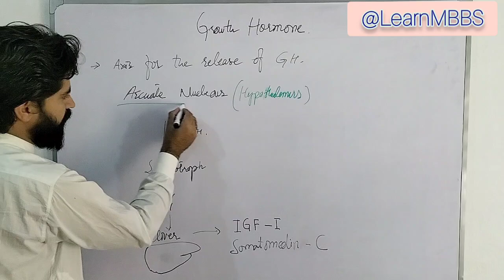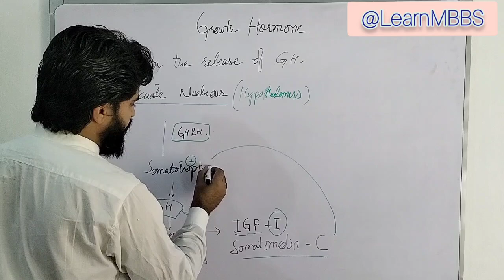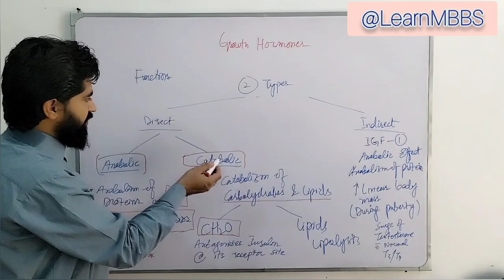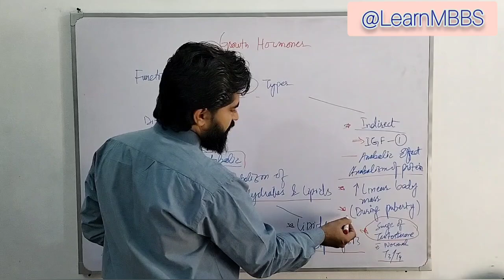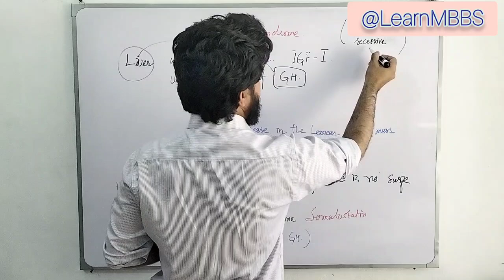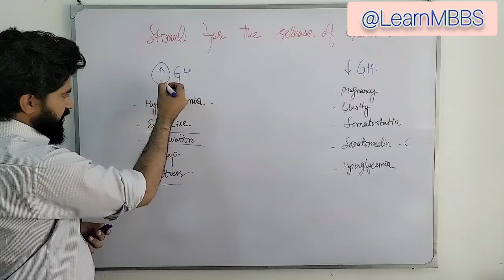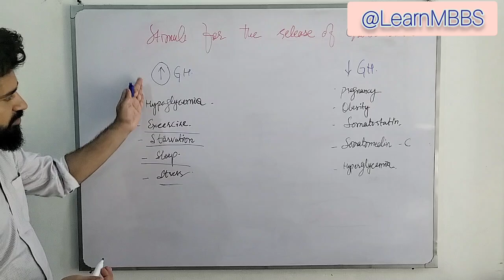Growth Hormon || Endocrinology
Unlock the secrets of growth hormone physiology in this comprehensive medical course video. Designed for medical students and healthcare professionals, this module delves deep into the functions, mechanisms, and impacts of growth hormone on the human body. Learn about the intricate roles of growth hormone in growth, metabolism, and overall health.

📚 What You'll Learn:

Detailed explanation of growth hormone synthesis and secretion
The physiological effects of growth hormone on various tissues
Growth hormone's role in growth, development, and metabolism
Regulation and control of growth hormone levels
Clinical implications and disorders related to growth hormone
🔬 Who Should Watch:

Medical students preparing for exams
Healthcare professionals seeking to expand their knowledge
Anyone interested in endocrinology and human physiology
Join us in this in-depth exploration of growth hormone physiology and enhance your medical expertise.